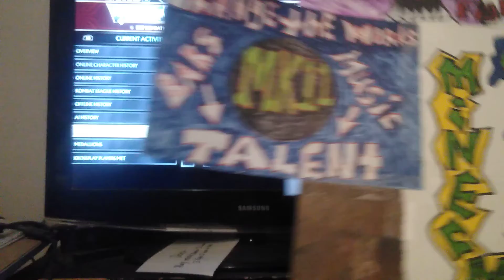MK11 THE GOATS and the Terminator overnight janitors 89/100